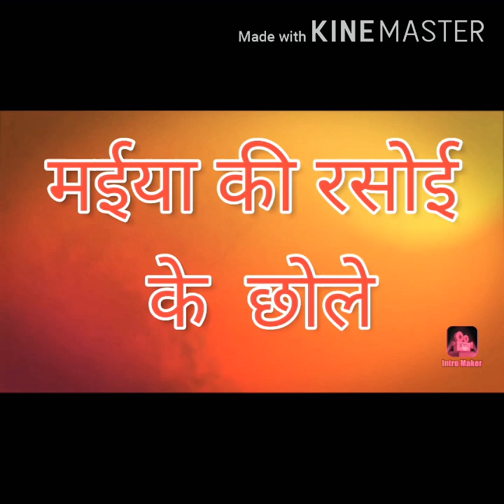काबुली चने के छोले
आज हम काबुली चने के छोले बनाएंगे।
दोस्तों मैं इसमे आलू का प्रयोग भी करती हूँ जिससे इसकी ग्रेवी गाढ़ी हो जाए और छोले में मिठास आ जाए ।
छोले को पूरी ,रोटी व भटूरे के साथ खाइये और अपने अनुभव हमारे साथ शेयर कीजिए।